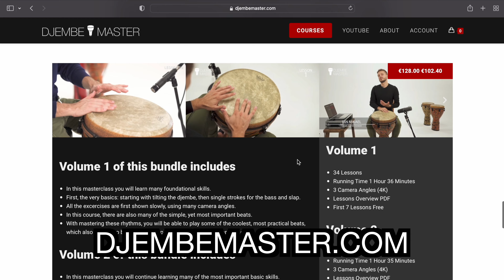Learn to Play the Djembe Drum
Masterclass Courses for Beginners and Advanced Players

Looking for a djembe?

REMO Mondo djembes in Adinkra finish

REMO Mondo djembes in Earth finish

REMO 12-inch Apex djembes in Kinte finish

REMO 14-inch Mondo djembes
Shadow Flame
Salsa Deco
Serpentine Day

REMO djembes currently available

The gear I use:

SHURE Microphones
Beta 52A

Manfrotto Tripods